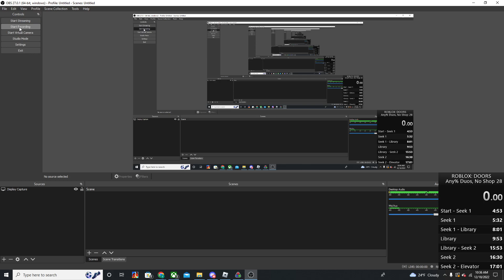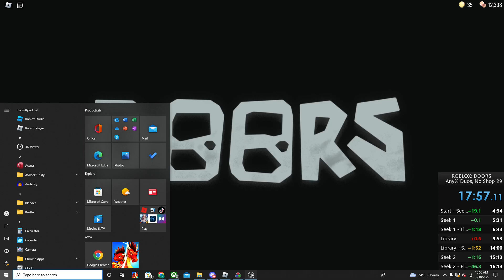doors speedrun 17.57.110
i hope this passes